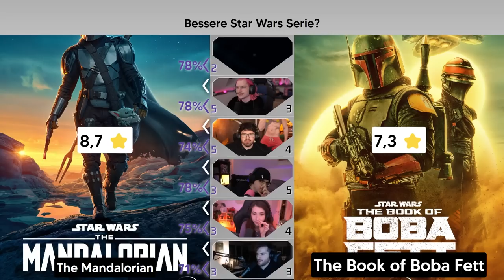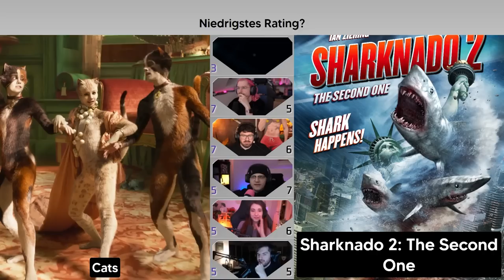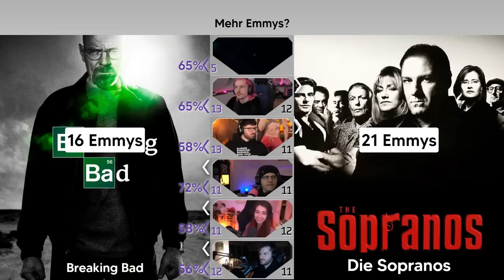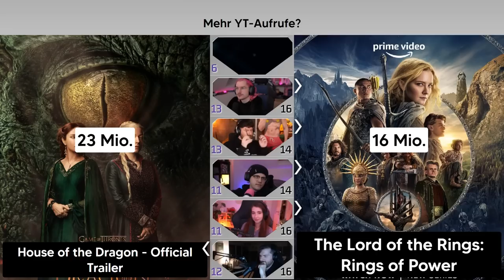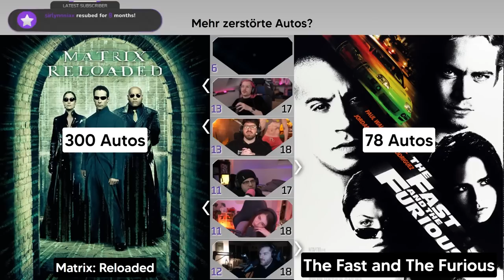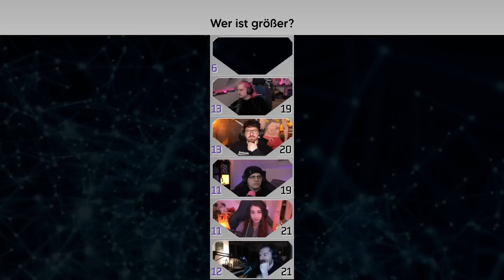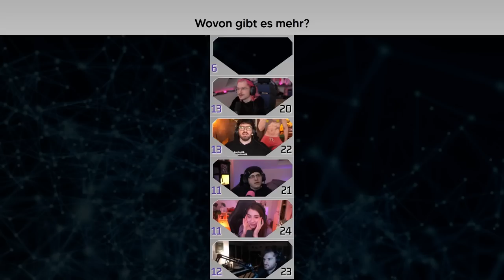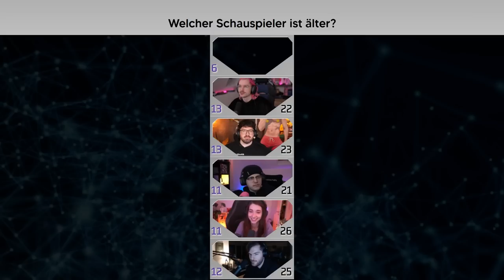STATCHECK: Film & Serien Quiz mit Matteo, Kutcher, Baso & Henke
Statcheck ist ein kleines Quiz Format bei dem meine Mitspieler sich zwischen zwei Bildern entscheiden müssen und mit jeder richtigen Antwort Punkte sammeln. Schreibt gern in die Kommentare, wie ihr's fandet - wir arbeiten natürlich noch dran und das war n erster kleiner Test.
Falls ihr selbst spielen wollt, guckt im Netz einfach nach "Stattogories".